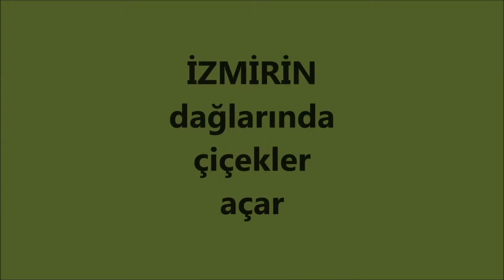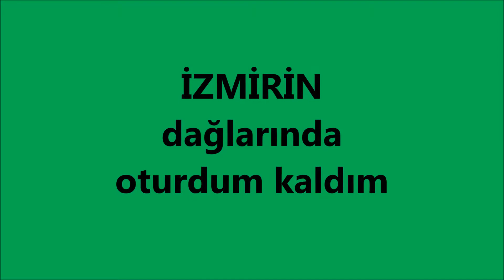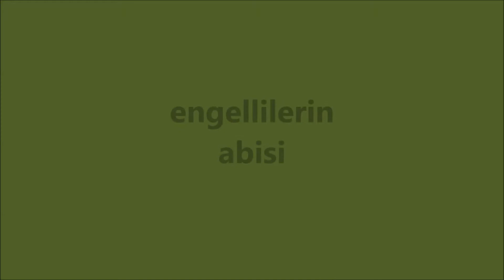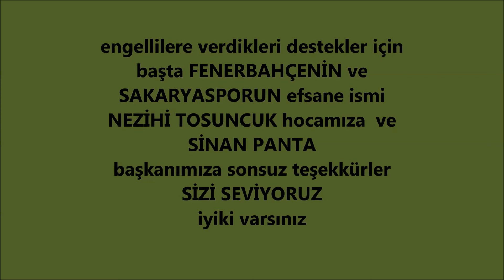SİNAN PANTA sakarya ampute spor kulübü derneği başkanı 54 sakaraya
büyük BAŞKAN SAKARYA sevdalısı sakarya ampute spor kulübü derneği başkanı SİNAN PANTA